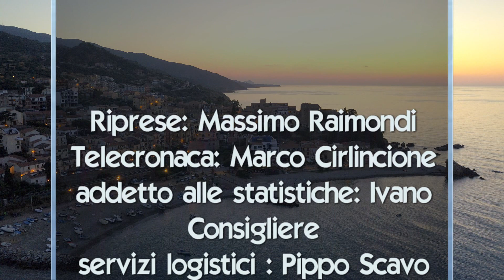1° tempo incontro di calcio under 16 regionale sporting Cefalù vs fincantieri Palermo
13/11/2021 stadio comunale Santa Barbara di Cefalù ore 15,30 incontro di calcio valevole per il campionato regionale under 16 Girone occidentale B - 5^ giornata

Ricordo a chi dovesse guardare queste immagini o ascoltare la telecronaca del "Grande" Marco Cirlincione, che la nostra è una operazione di volontariato a servizio dell'ASD Sporting Cefalù, dove giocano i nostri figli, non siamo la RAI o SKY o DAZN che "dovrebbero" essere imparziali, noi siamo sfacciatamente di parte, e ne siamo orgogliosi. Quindi se sentite qualcosa che non vi piace o vedete qualche immagine che evidenzia gli errori arbitrali (che vi assicuro sono tanti, ma finchè sono in buona fede si possono anche tollerare) e su cui non siete d'accordo, fate il favore, non guardate, non ascoltate, ma risparmiateci i commenti beceri. Grazie.